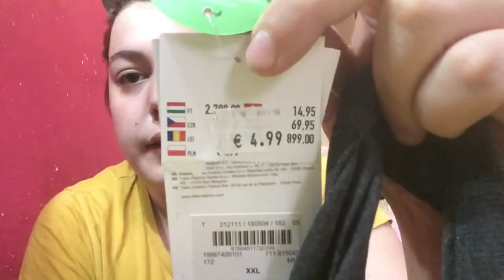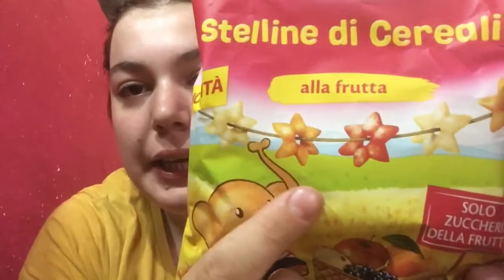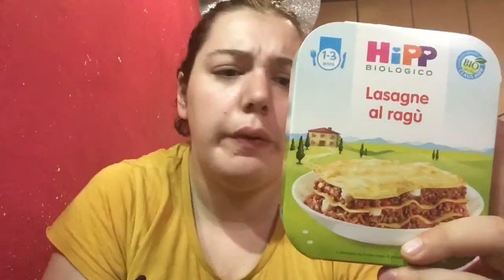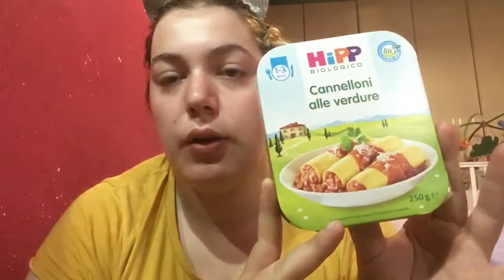|| Giornata Di Shopping ||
Ciao a tutti oggi un nuovo video dove vi faccio vedere i Acquisti che ho fatto da IoBimbo  e Takko Fashion , fatemi sapere in un commento qua sotto i acquisti che avete fatto pure voi,  spero che il video vi piaccia.. bacioni.. e continuate a seguirmi mi raccomando!

I miei Contatti Social:
- 21 Buttons:  la-bubi